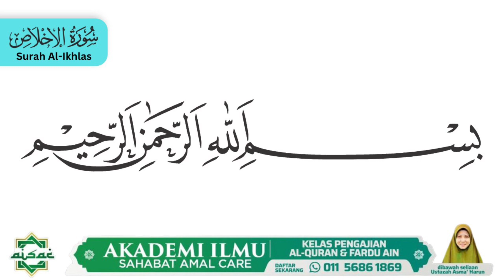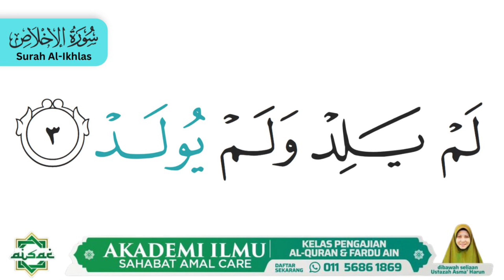SURAH AL-IKHLAS (1 JAM NON STOP)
MARI IKUTI LAMAN SOSIAL RASMI AKADEMI ILMU SAHABAT AMAL CARE UNTUK INFO LEBIH LANJUT 😊